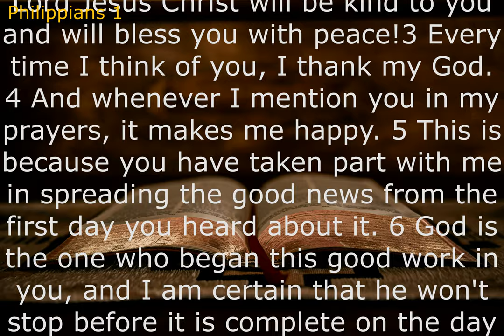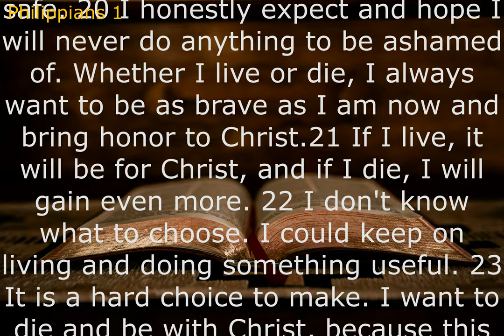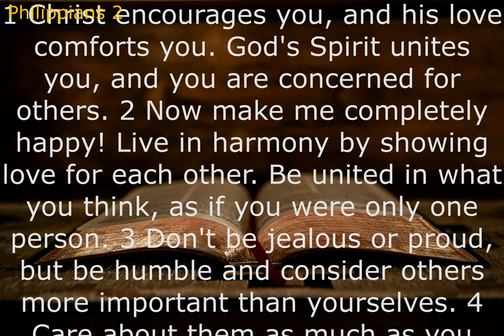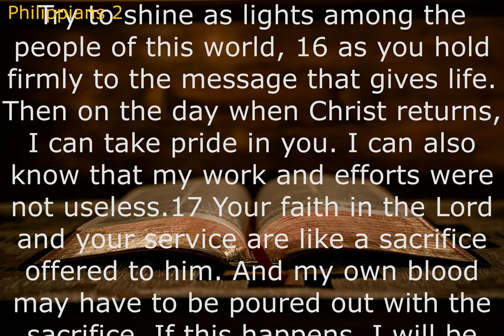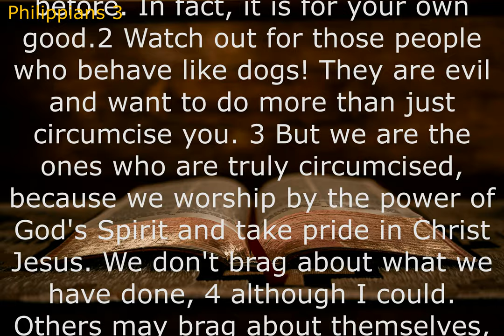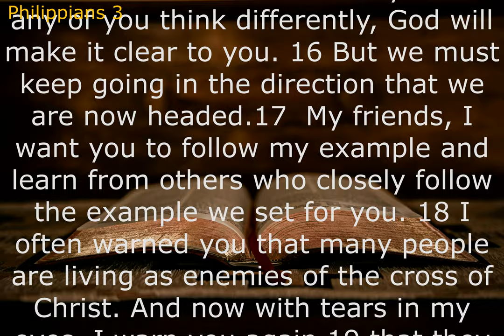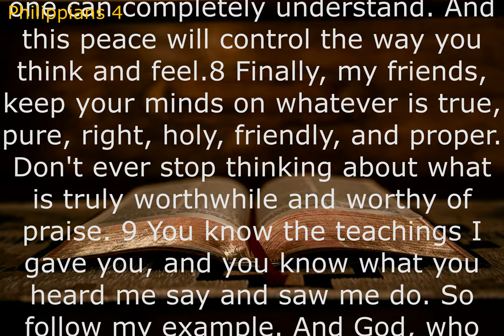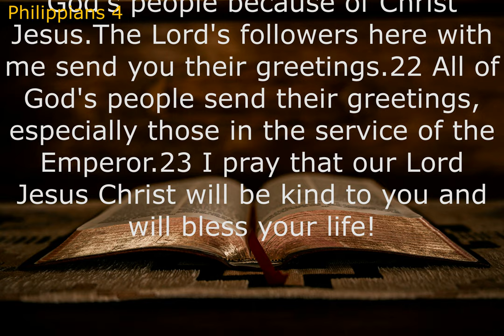Audio Bible: PHILIPPIANS (Contemporary English Version) With Text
Hardship, humility, love, service, hope beyond suffering, God's glory. Paul tells the Philippians that even though they face persecution and danger, their lives as Christians should be consistent with the truth of God in Jesus who gave himself up in love for others.
Paul encourages the Philippians to live as citizens of a heavenly city, growing in their commitment to serve God and one another. Jesus is the supreme example of this way of life. Paul, Timothy, and Epaphroditus try to be good examples as well.ㅡㅡㅡㅡㅡㅡㅡㅡㅡㅡㅡㅡㅡㅡㅡㅡㅡㅡㅡㅡ